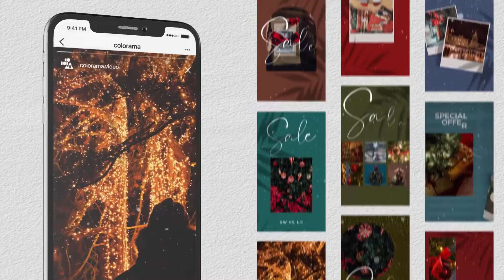Christmas Instagram Stories Sale MOGRT Premiere Pro Template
Stories Instagram. Instagram sale. Christmas Social Media.

Christmas Sale – Instagram Stories Pack Premiere Pro Template that can be used on social media like Instagram and Facebook.

Features

FullHD 1080×1920.
Very Easy&Fast customization.
Universal expressions
Control panel to easily adjust colors
Video tutorial included
Credits:

The soundtrack not included, you can get it from audiojungle.net: "Christmas Beat" by Cosmotapes
Iphone Mockups used in preview not included. You can get it from videohive.net: "Phone 11 Pro Max Presentation - App Promo Mockup" by Animated_Promo
Photo you can find on Unsplash.com
Free Fonts:

Montserrat
Camigata